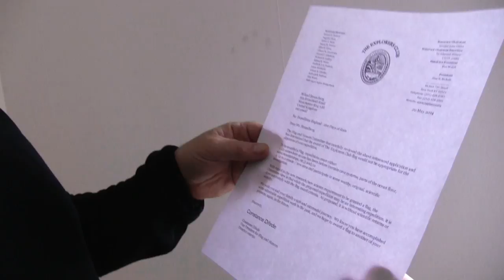Mannen Med Barnvagnen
Svensk dokumentär från 2016. Tillsammans med sin tvååriga dotter Dana i barnvagn beger sig filmaren Mikael Strandberg 75 mil till fots från Moss Side, ett av Englands mest fattiga områden till det rikaste, Buckingham Palace i London. Resandet har alltid varit ett sätt för honom att försöka hitta och förstå meningen med livet. I det här fallet också för att försöka förstå ett England där foodbanks, livsmedelsbanker, växer fort i ett land där många människor inte har mat för dagen samtidigt som han besöker en av världens dyraste privatskolor.